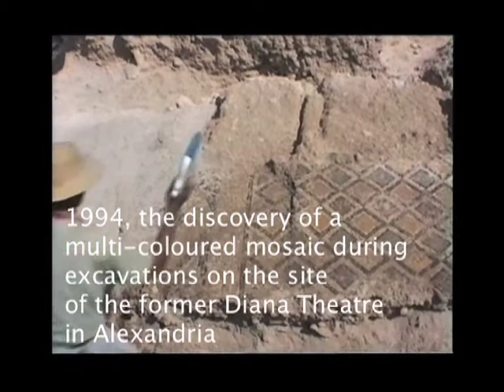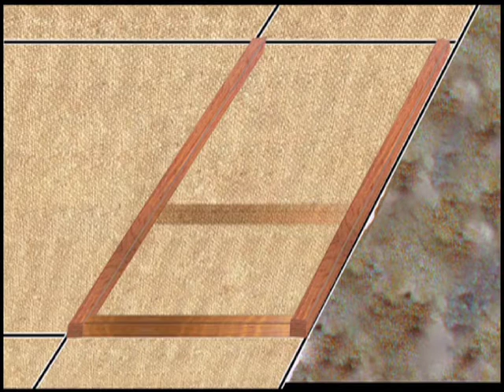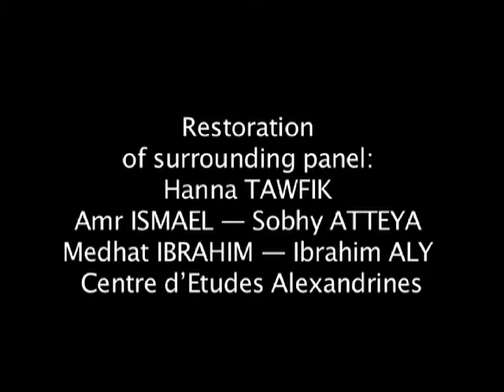Around The Medusa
The Franco-Egyptian team of the Centre d'Études Alexandrines (CEAlex) under the leadership of Jean-Yves Empereur has, for more than ten years now, been involved in a series of salvage excavations on land and underwater. The mosaics unearthed during these digs are moved to the former armoury at Shallalat where they are restored before being exhibited to the public in one of Alexandria's museums. This film follows the delicate work done on the Medusa mosaic, from the restoration of the central medallion to the final assembly of all the surrounding panels.